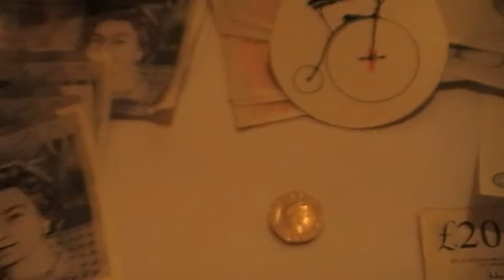First British Undated Coin Since 1642 !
I am one of the very few people to have a very rare undated 20 pence coin, one of these was sold over a year ago on e -bay for £20,000, now, they are worth over £1,000,000, mine is not for sale and its safely held in my personal bank deposit box, I have received  numerous offers for mine, but, it is NOT for sale, now, the royal mint do not make this design of 20 pence anymore, which will make my coin even more valuable, I also collect  very rare coins and bank notes and I do love antiques